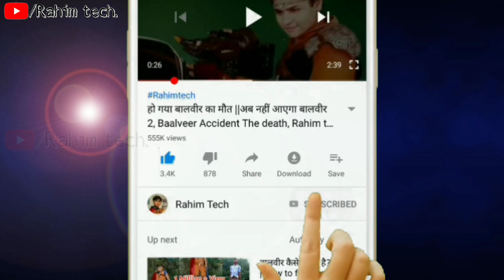कौन है बालवीर की असली मम्मी?? || baal veer ki maa kaun hai, dev joshi real mother, Rahim tech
Dosto aaj ki is video me Maine aapko bataya haina.

Ki Baal veer __ Yani Dev_joshi ke real mother ke

Baare me dosto mujhe ummid hai aapko.

Video pasand aya hoga video pasand aaye.

My Use Gagetes:-

My Mobile
My Mic
My Laptop
Gorila Tripod
Best Tripod